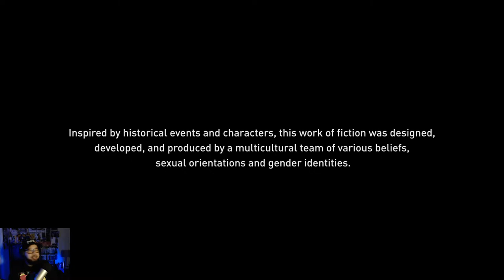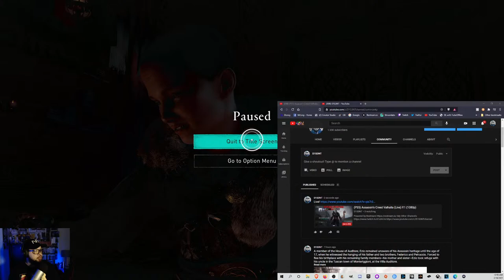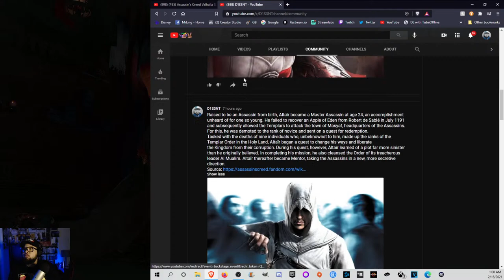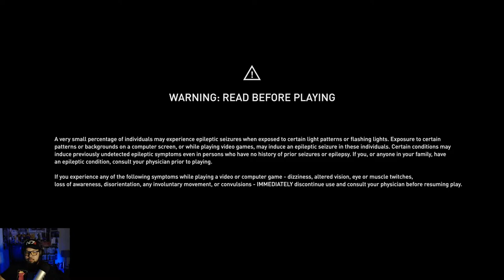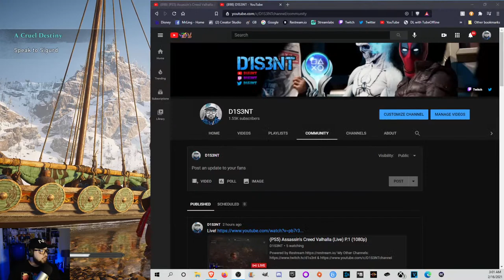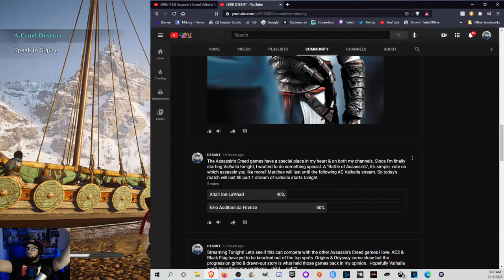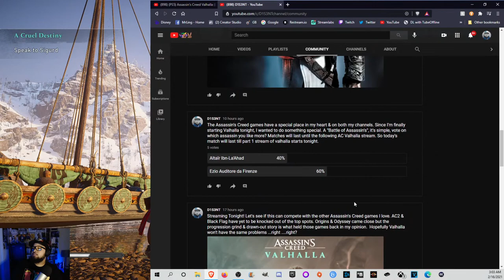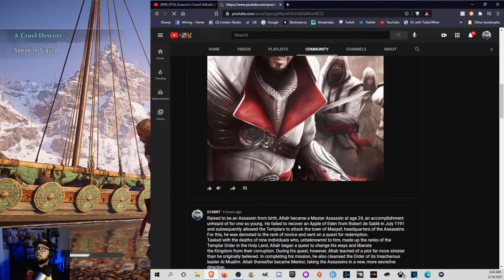(PS5) Assassin's Creed Valhalla (Live) P.1 (1080p)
Become Eivor, a mighty Viking raider and lead your clan from the harsh shores of Norway to a new home amid the lush farmlands of ninth-century England. Explore a beautiful, mysterious open world where you'll face brutal enemies, raid fortresses, build your clan's new settlement, and forge alliances to win glory and earn a place in Valhalla. England in the age of the Vikings is a fractured nation of petty lords and warring kingdoms. Beneath the chaos lies a rich and untamed land waiting for a new conqueror. Sail across the icy North Sea to discover and conquer the broken kingdoms of England. Immerse yourself in activities like hunting, fishing, dice, and drinking games, or engage in traditional Norse competitions like flyting. Grow and customize your own settlement by recruiting new clan members and building upgradable structures. Get better troops by constructing a barracks, improve your weapons at the blacksmith, discover new customization options with a tattoo parlor, and much more.